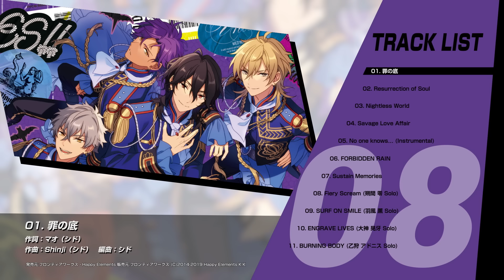あんさんぶるスターズ！！アルバムシリーズ 『TRIP』 UNDEAD ダイジェスト動画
各サイトより順次配信開始！

あんさんぶるスターズ！！よりアルバムシリーズが発売決定！
第8弾は『UNDEAD』！既存曲4曲に加え、ユニットソング2曲と各アイドルのソロ歌唱曲を収録。

あんさんぶるスターズ！！アルバムシリーズ 『TRIP』 UNDEAD

UNDEAD
朔間 零 (CV.増田 俊樹)、羽風 薫 (CV.細貝 圭)、大神 晃牙 (CV.小野 友樹)、乙狩 アドニス (CV.羽多野 渉)

01. 罪の底
作詞：マオ（シド）　作曲：Shinji（シド）　編曲：シド

02. Resurrection of Soul
作詞：松井 洋平　作曲 / 編曲：要田 健（Relic Lyric, inc.）

03. Nightless World
作詞：松井 洋平　作曲 / 編曲：永井 正道

04. Savage Love Affair
作詞：こだま さおり　作曲 / 編曲：佐藤 厚仁（Dream Monster）

05. No one knows… (Instrumental)

06. FORBIDDEN RAIN
作詞：こだま さおり　作曲 / 編曲：栗原 暁（Jazzin’park）

07. Sustain Memories
作詞：こだま さおり　作曲 / 編曲：永井 正道

08. Fiery Scream (朔間 零 Solo)
作詞：松井 洋平　作曲 / 編曲：玉木 千尋

09. SURF ON SMILE (羽風 薫 Solo)
作詞：松井 洋平　作曲：堤 功太（Dream Monster）　編曲：アッシュ井上（Dream Monster）

10. ENGRAVE LIVES (大神 晃牙 Solo)
作詞：松井 洋平　作曲 / 編曲：本多 友紀（Arte Refact）

11. BURNING BODY (乙狩 アドニス Solo)
作詞：こだま さおり　作曲 / 編曲：山本 玲史

2024/1/24発売
[初回限定生産盤]
定価：本体5,500円(税込)
品番：FFCG-0253

[通常盤]
定価：本体3,300円(税込)
品番：FFCG-0254

発売元：フロンティアワークス・Happy Elements
販売元：フロンティアワークス